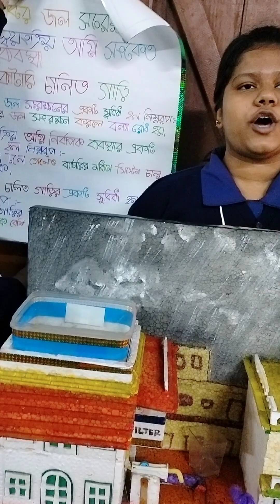শেওরাফুলি সুরেন্দ্রনাথ বিদ্যানিকেতন ফর গার্লস র ছাত্রীরা স্মার্ট হাউস মডেল যা আধুনিক পরিবেশবান্ধব ।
এই স্কুলের ছাত্রীরা একটি আধুনিক পরিবেশ বান্ধব বাড়ি বানিয়েছে যাতে অগ্নি সতর্কতা ব্যবস্থা আছে জোরে করে কেও বাড়িতে ঢুকলে সতর্কতা ব্যবস্থা সৌর বিদ্যুৎ ব্যবস্থা আর বিদ্যুৎ অপচয় প্রতিরোধী ব্যবস্থা আছে।happymother